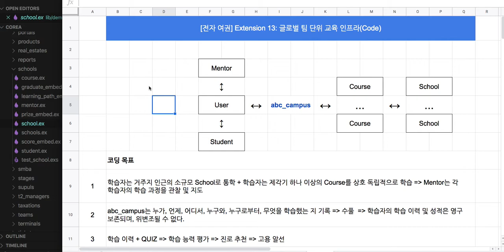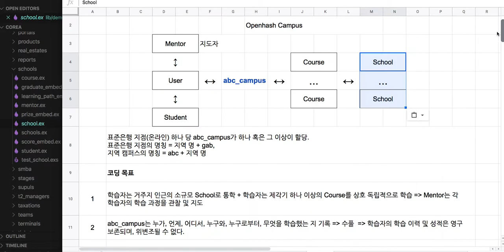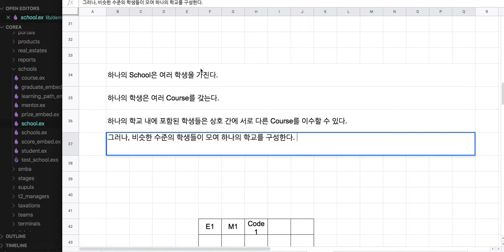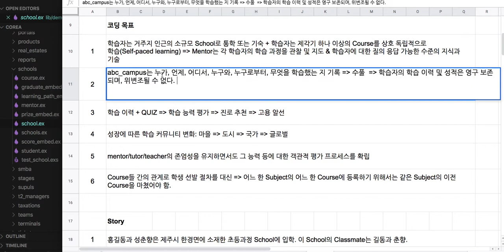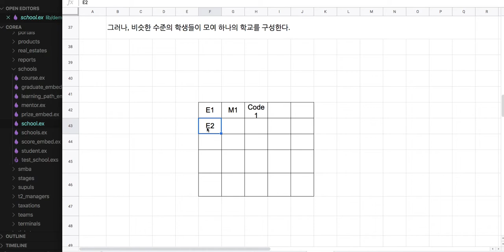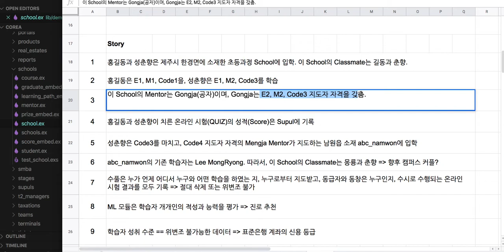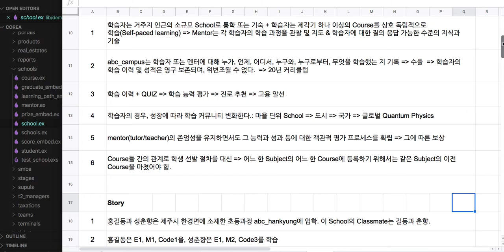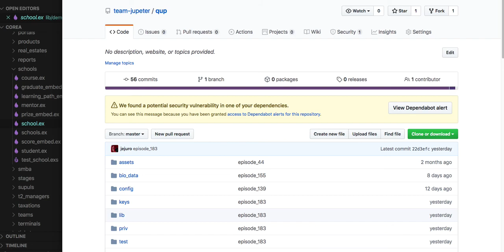[비대면 교육] 002 = [전자 여권] 186 - Extension 13: 글로벌 팀 단위 교육 인프라(코딩 목표)